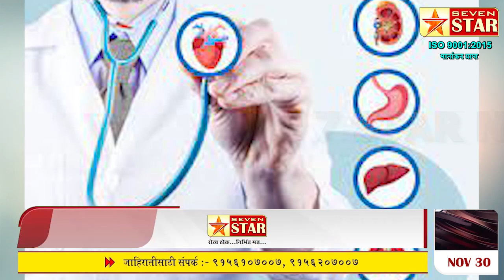खरसुंडीत होणार सर्वरोग महाआरोग्य शिबीर ; डॉ उमेश पूजारी